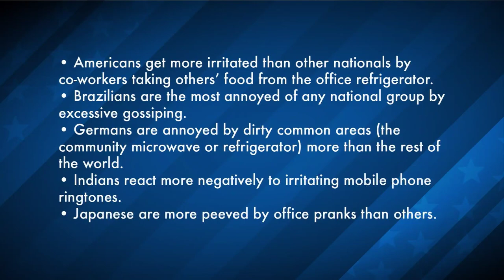Office Pet Peeves By Country - LinkedIn Survey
LinkedIn did a survey in 16 countries to discover different pet peeves by region. Ana Kasparian and Cenk Uygur discuss on The Young Turks.